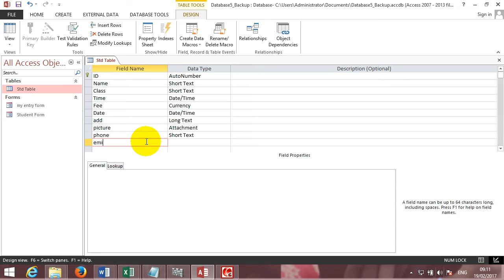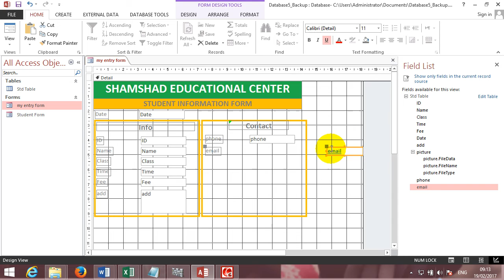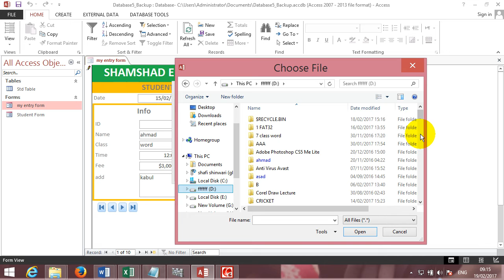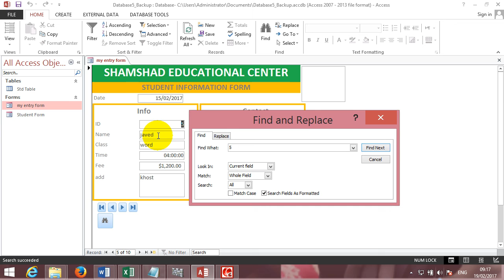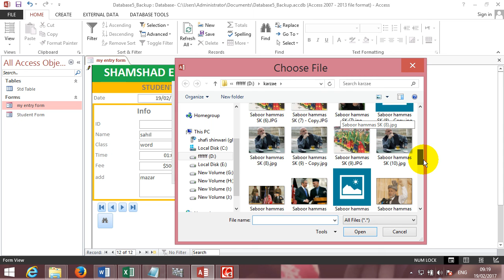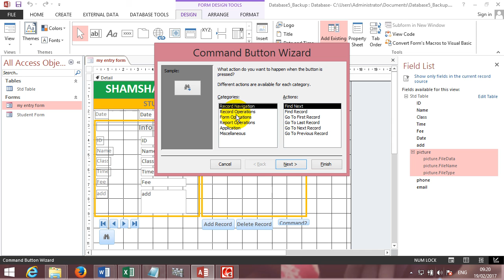accses Learning lecture 4 of form آموزش دیتابیس